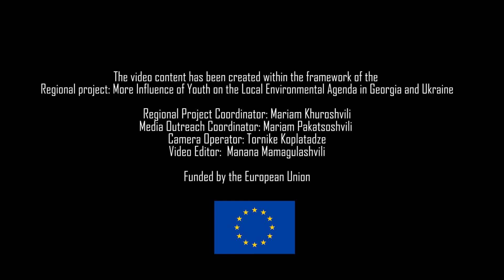Mr. Arad Benkoe / More Influence of Youth on the Local Environmental Agenda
Awareness, education and prevention are the key steps to bring environmental issues to the forefront of the Georgian political agenda: His Excellency, Arad Benkoe, Ambassador of the Republic of Austria to Georgia, shares his thoughts with the EaPFellows and Young European Ambassadors, who implement the regional EU-funded project ’More Influence of Youth on the Local Environmental Agenda'. The project aims at raising the awareness and influence of youth in terms of the environment on the local level in Georgia and Ukraine.

🌎The project on ’More Influence of Youth on the Local Environmental Agenda in Georgia and Ukraine' is implemented by EaP Civil Society Fellows from Georgia and Ukraine and aims to raise the awareness and influence of youth on the environmental agenda at the local level in these two countries.